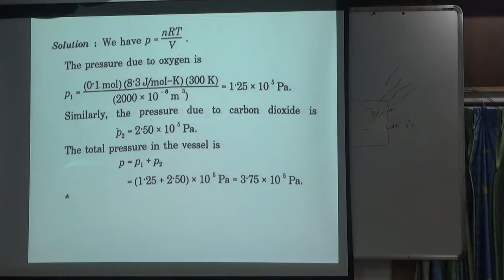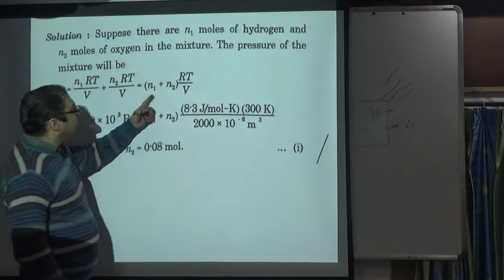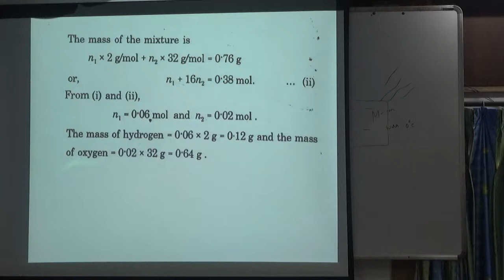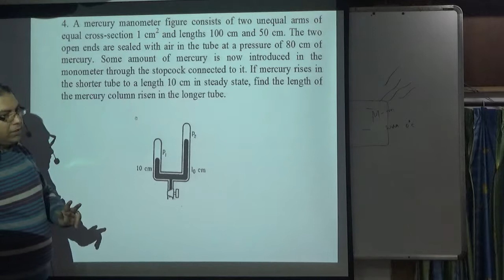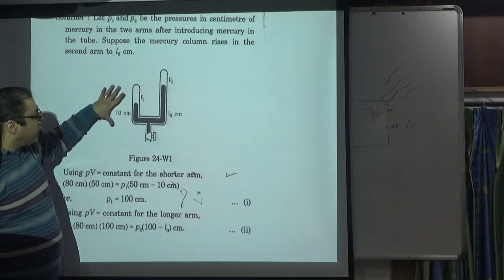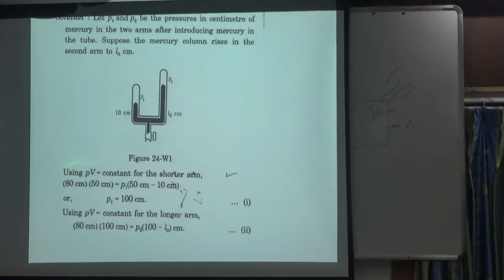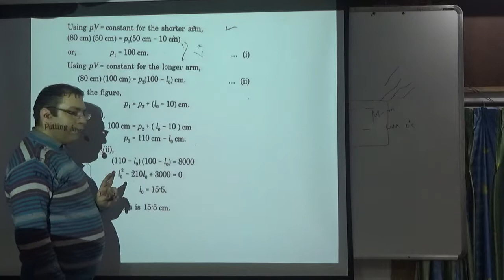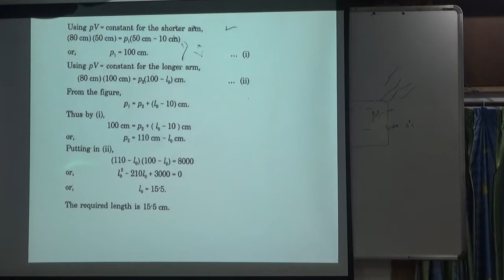2 assignment from hcv Q2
2 assignment from hcv Q2